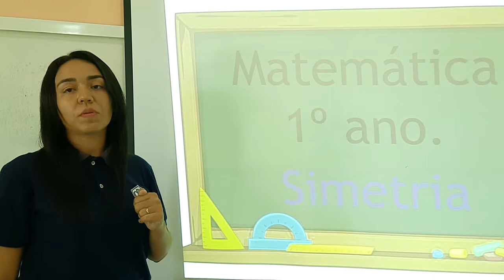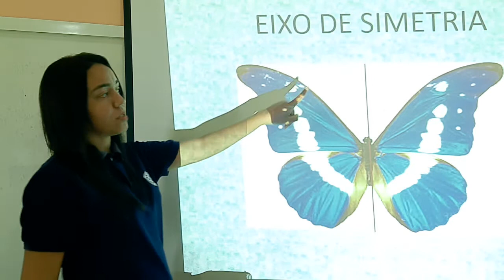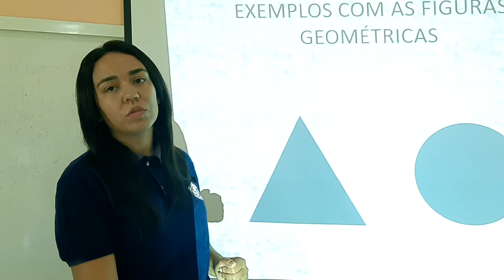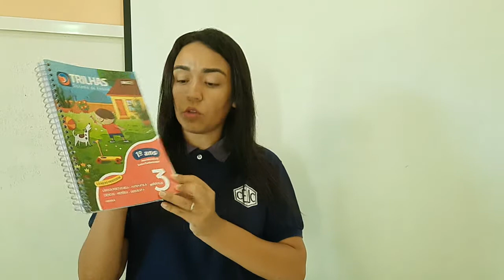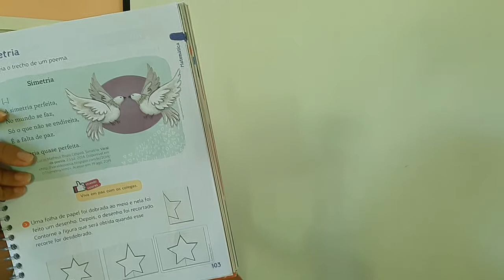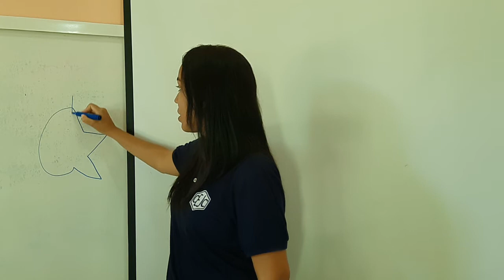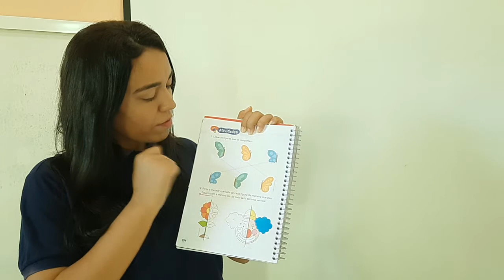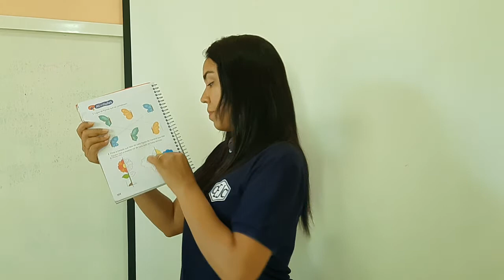1AB S19 003 14-09 DHAMARYS MATEMATICA